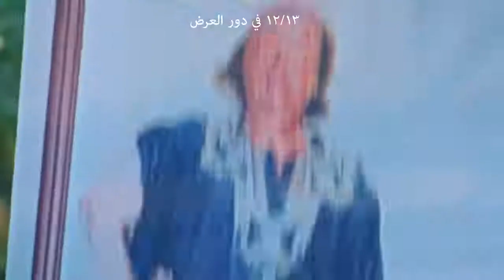الإعلان الرسمى لفيلم عمارة رشدى Omaret Roushdy official Trailer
فيلم "عمارة رشدي" قصة محمد الأحمدي، سيناريو وحوار وائل يوسف، وهو من إخراج حسن السيد، ويشارك في بطولته عدد من الفنانين وهم حسن عيد، مدحت تيخا، نرمين ماهر، سمر جابر، وانجي خطاب، نادية العراقية
الأساطير والروايات المرعبة عن عمارة رشدي تجعل الشعب المصري يهتم بها، ومنهم من يُحرف القصة الحقيقية كي يضع بصمته الخاصة ويُعطي لها نكهة مختلفة.
وتعد عمارة رشدي في حي رشدي بالإسكندرية، أحد هذه الأساطير المنتشرة، والتي يخاف أن يقترب منها أحد، ولكن عندما عُرض فيلم "عمارة رشدي" الذي يُناقش هذه الأسطورة بشكل كوميدي مرعب، وجدنا أن أهل المحافظة هم الأكثر إقبالا عليه وذلك حسبما ذكر حسن عيد بطل العمل )
 عن العمارة الحقيقية التي تحول اسمها الشهير إلى فيلم.

- تم إنشاء عمارة رشدي عام 1961 وحتى الآن يُقال أنها تحت الإنشاء وغير قابلة للسكن.